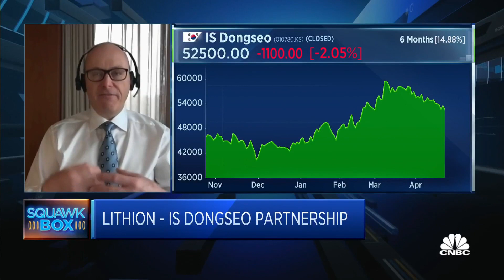Canadian lithium-ion battery recycling company discusses South Korea's market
Benoit Couture of Lithion explains why the company entered a partnership with South Korea's IS Dongseo.